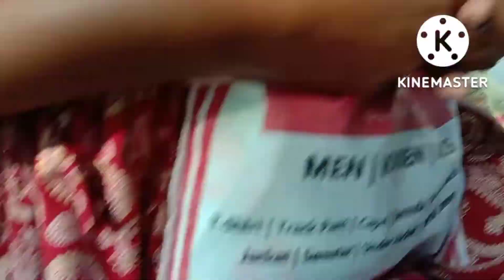किसी ख़ास को खुशी 😊देना भी अपने आप में बहुत खास 😍होती हैं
Channel - Fauji Wife Hard Life

Live - Raibareli, U.P
Home - Bhojpur, Bihar